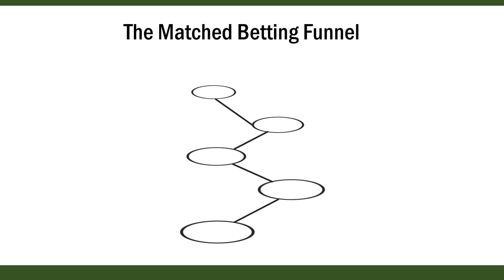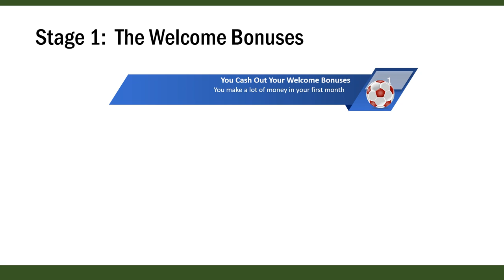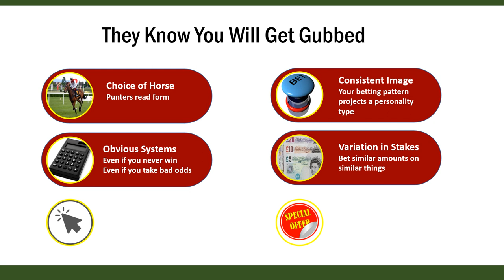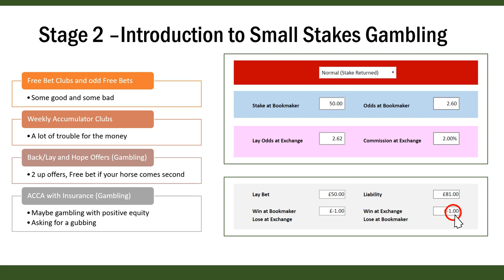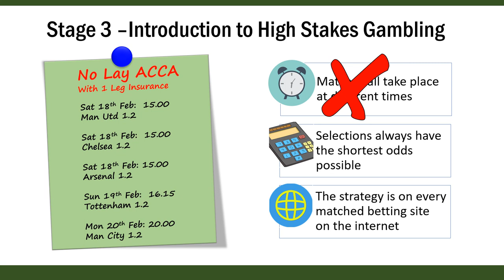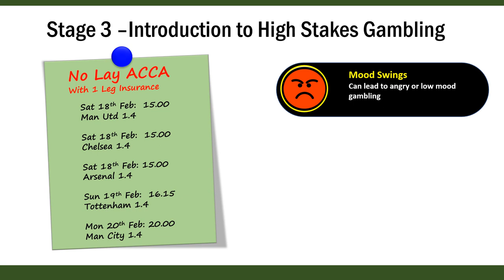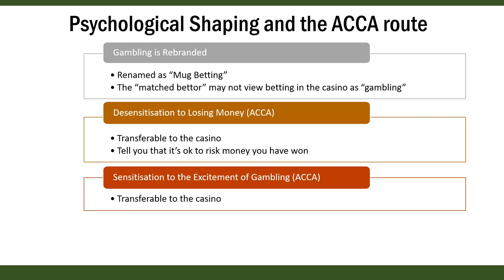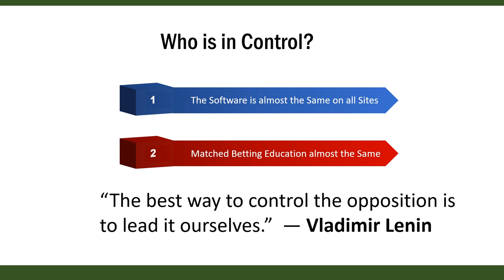Matched Betting's Dirty Secret - Exposed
I expose a shaping process whereby matched bettors are turned into gamblers.

Matched bettors usually sign up to websites because they are told that "matched being isn't gambling".  This is true.

However, after this, many matched betting gurus will attempt to turn them into gamblers using a step by step process.